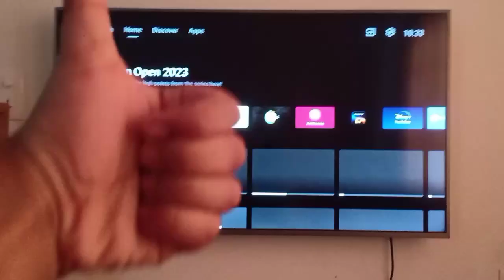VU premium Android 4K TV 55 inch tv opening tv